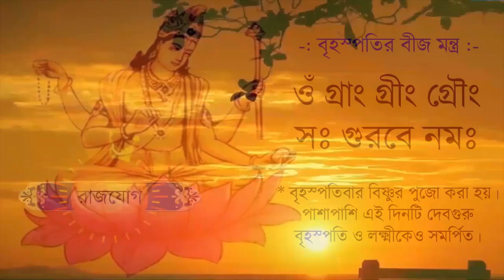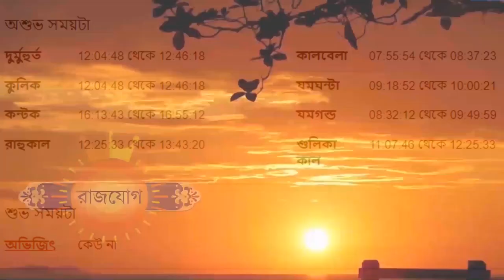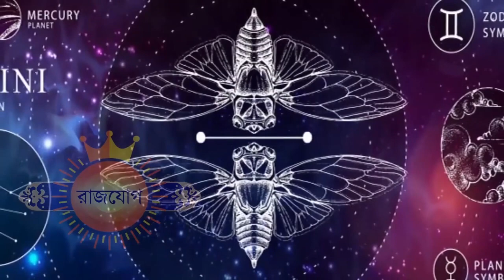মিথুন রাশি ৩শরা জানুয়ারী ২০২৪ - Mithun Rashi 3rd January 2024 Ajker Rashifal - Gemini